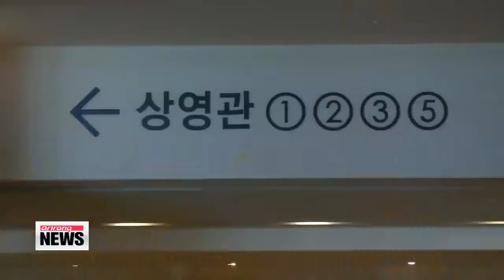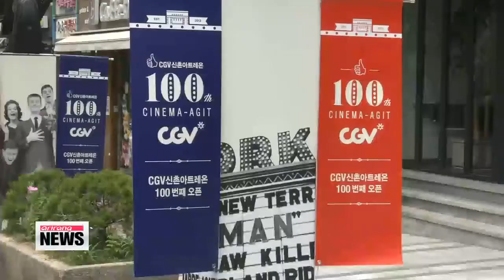Domestic films stumble in first half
It wasn't all that long ago that we were talking about the booming Korean film industry.
But it looks like... after a record 2013, Korean movies are not shining as much.
Our Kwon So-a reports.
Korean movies have been less popular than Hollywood movies in the domestic market so far this year, turning over a trend that's developed in recent years.
'No Tears for the Dead' and 'Man on High Heels' are Korean movies that were released earlier this month and star well-established actors like Jang Dong-gun and Cha Seung-won.
Despite being produced by entertainment giants CJ Entertainment and Lotte Entertainment, they have failed to receive much attention.
According to the Korean Film Council on Tuesday, 'No Tears for the Dead' and 'Man on High Heels' have so far attracted 570-thousand and 310-thousand viewers respectively, which pales in comparison to the Hollywood action movie 'Edge of Tomorrow', which has drawn 3 million.
In 2012, ticket sales for domestic movies surpassed the 100 million mark for the first time,...
and for two consecutive years, Korean films were more popular than those from Hollywood.
In the first half of 2014,... Hollywood movies got the better of Korean films by 5-point-6 percentage points.
Experts say Korean movies are suffering from the lack of a major hit.
'Miss Granny,' released in January, is the only one that qualifies so far... after drawing more than 4 million viewers.
There were four of these super hits all of last year.
Film critic Jeong Ji-wook thinks the reason may be a lack of creativity.
Whereas films last year tapped into creative concepts,... he says domestic films so far this year have depended more on their star power.
With the year nearly half over, there are concerns that the domestic film market may not surpass the 100-million mark.